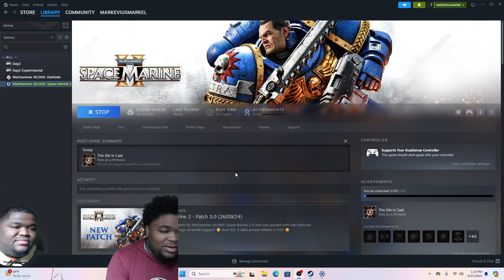The War Begins - Warhammer 40k - Space Marine 2 | GamePlay - Part 2